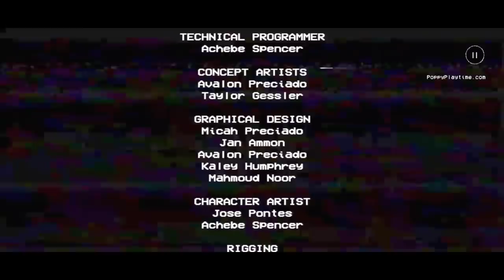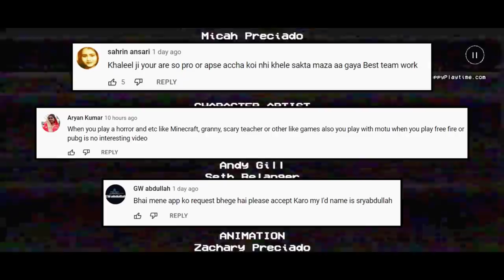HUGGY WUGGY In Speedrun - POPPY PLAYTIME Full Gameplay | Khaleel and Motu Game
I AM KHALEEL Presents: POPPY PLAYTIME Gaming Commentary In Hindi Urdu Audio.